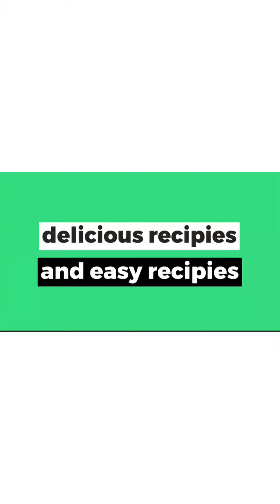Radish Pulusu , ముల్లంగి పులుసు